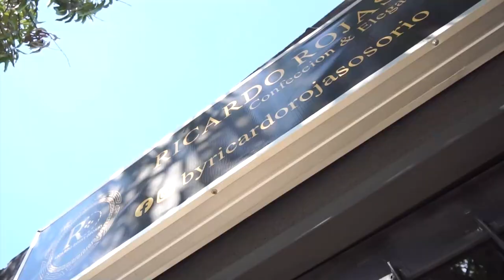EN VIDEO QUEDÓ GRABADO EN EL MOMENTO EXACTO DEL ACCIDENTE EN EL QUE MURIÓ ADULTO MAYOR +